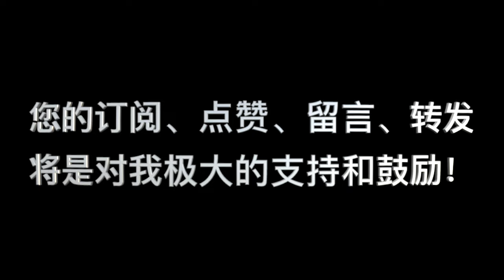诗篇87篇：“锡安颂”